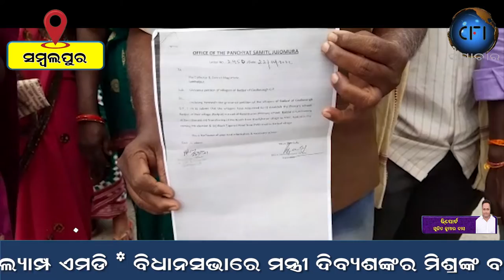ବିଦ୍ୟାଳୟ ସ୍ଥାନାନ୍ତର ନକରିବାକୁ ଜିଲ୍ଲାପାଳଙ୍କୁ ନିବେଦନ